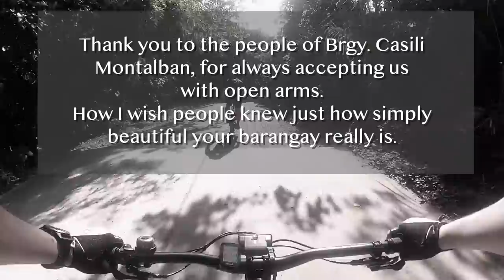THE CRASH (BIKING TO BRGY. CASILI MONTALBAN) feat. JOJO LASTIMOSA | GARY VALENCIANO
Rides don’t always have to be epic but they can always be memorable. Just like this one that Jojo and I did...and always do.
It’s a lengthier vlog and there will be more from this area soon. Enjoy and God bless!!!

Follow GaryV!